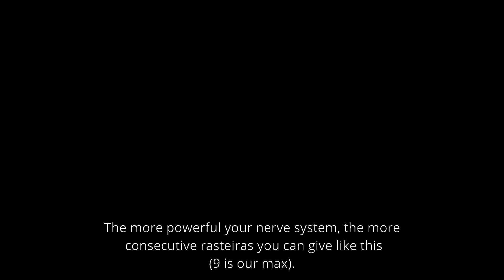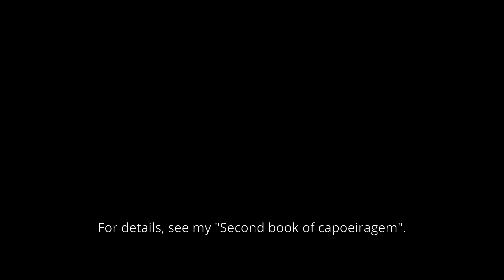advanced Capoeira Carioca: Multi-rasteira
This is a special version of Carioca Rasteira (see this channel) that you use against a group of weak opponents (or just against one weak opponent).